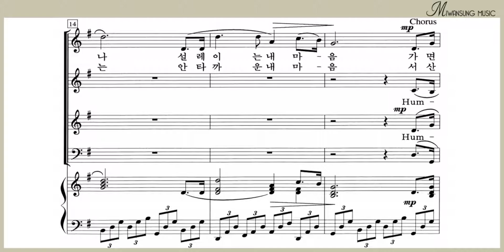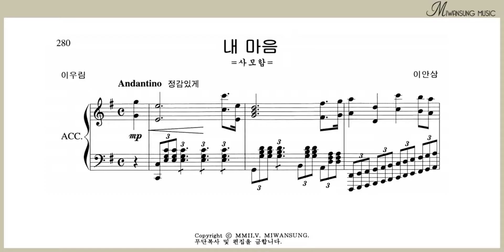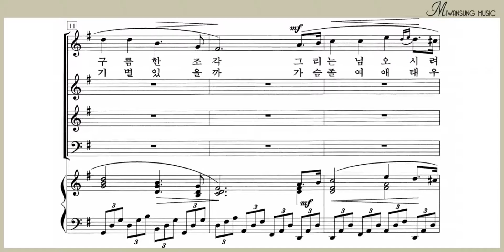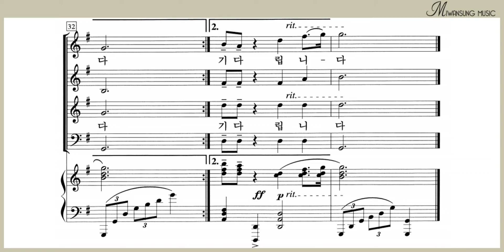내 마음 / 테너파트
하이라이트 29집 / 내 마음 / 테너파트